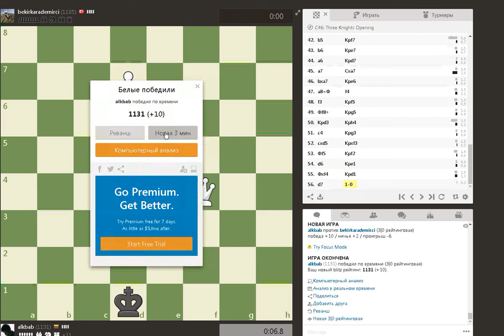Несколько партий быстрых шахмат на компьютере.